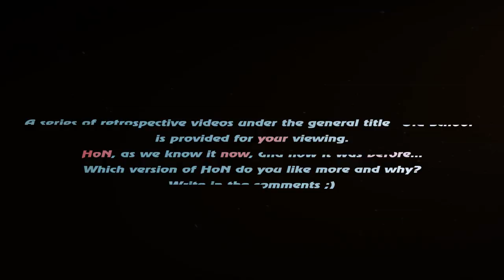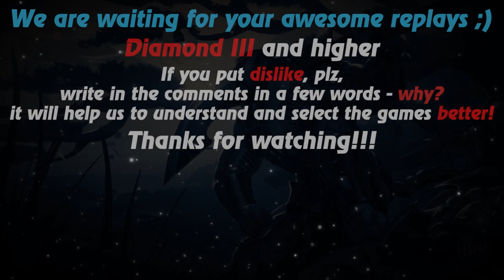HoN replays - Forsaken Archer - 🇵🇭 jojolicious Diamond II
Watch a new hon replays by Replays HoN team about Forsaken Archer, who makes 431 creeps and annihilation his opponents

Game: heroes of newerth, hon
Version: 4.6.2
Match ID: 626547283